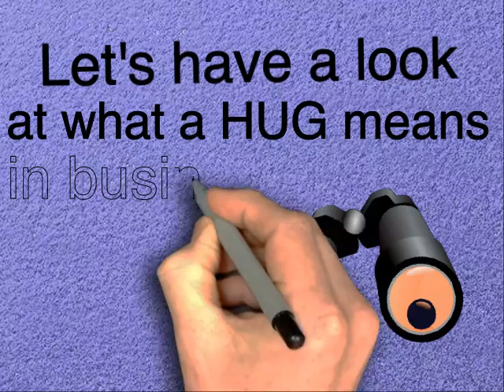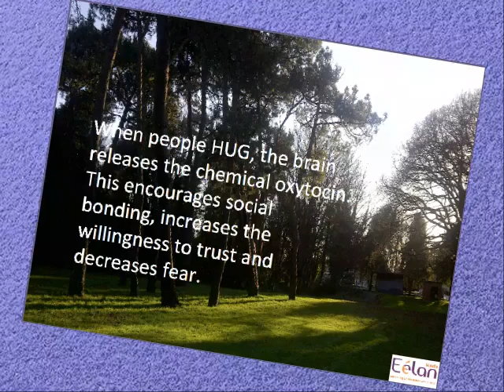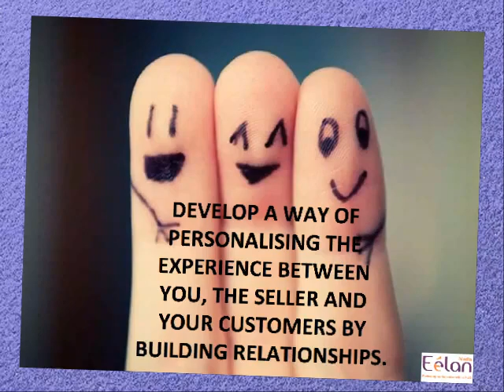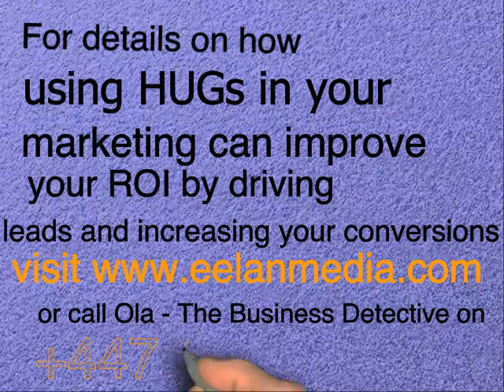HUGs the new way of doing business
A business HUG is Hearing Understanding and Giving back incredible value to your customers. When you HUG your customers they immediately want to HUG you back. A customer HUG means that they buy more, more often and become your raving fans. which means they will happily spread the word about you for free.
Learn more about how to be a HUG-able business and how to improve your marketing by using a HUG-able approach by visiting our Or contact Ola- The Business Detective on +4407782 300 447